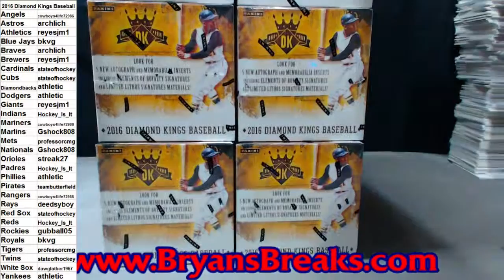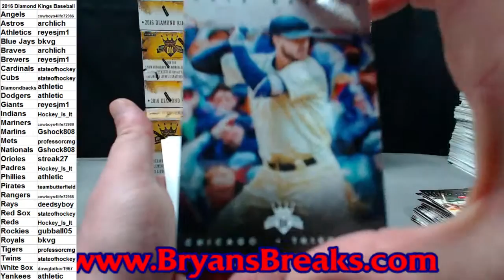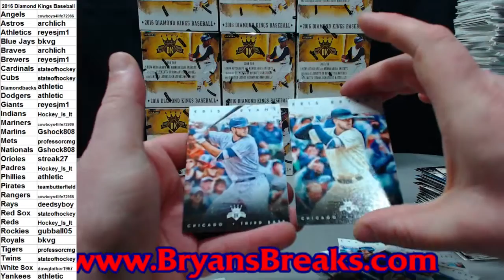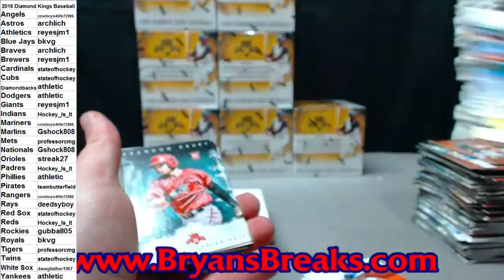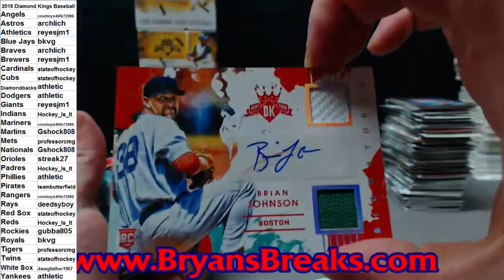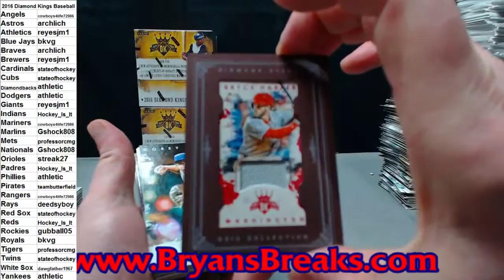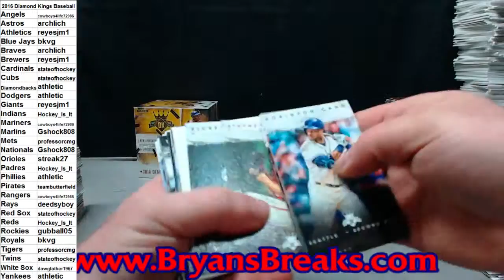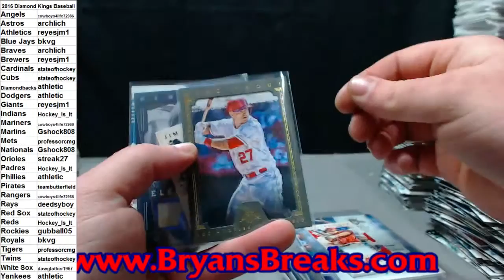2016 Diamond Kings Baseball Case